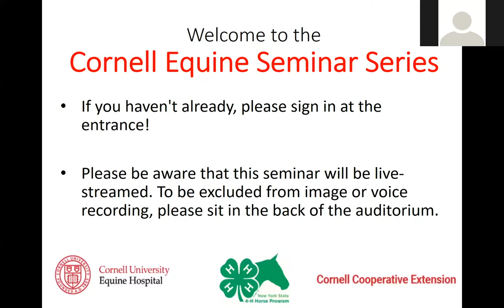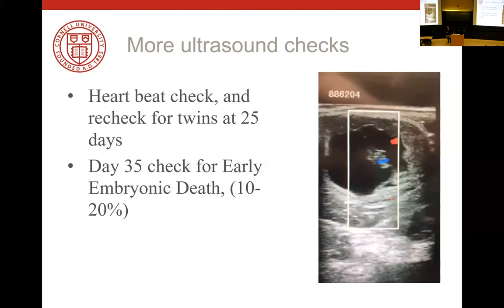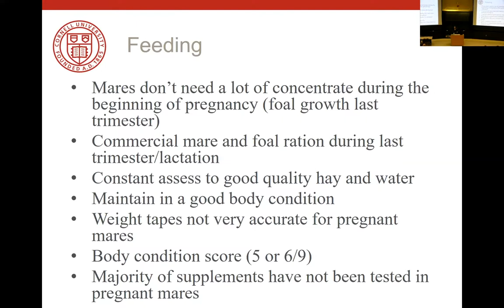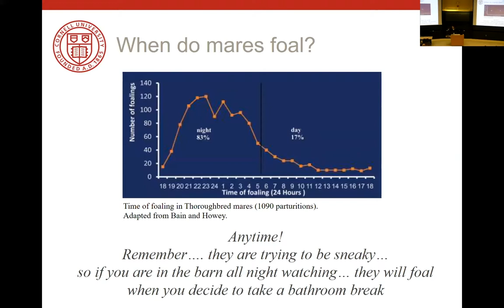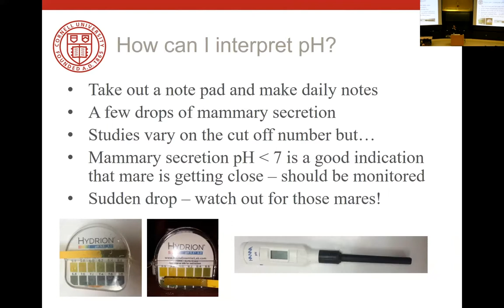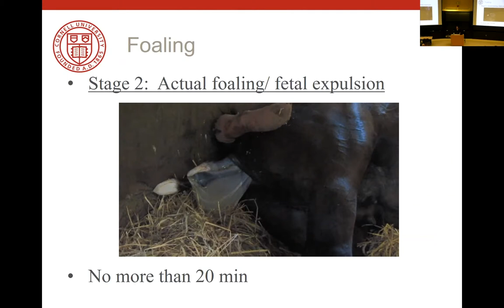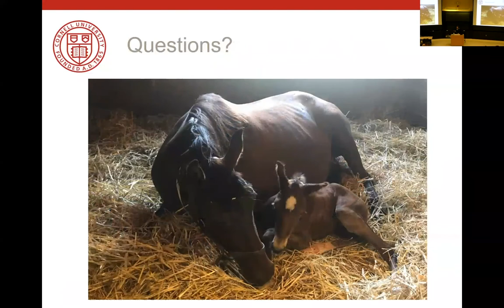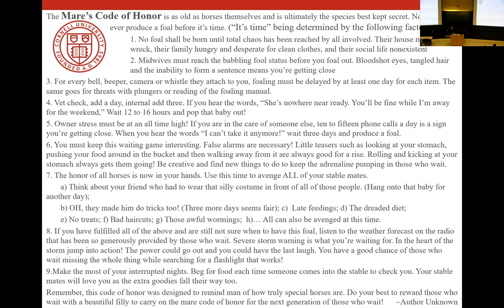Pregnant Mare Care – Cornell Vet Equine Seminar Series, January 2019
“What to expect when you’re expecting – Caring for your pregnant mare and foal”

Presented by Dr. Mariana Diel de Amorim, lecturer in the theriology section at the Cornell University College of Veterinary Medicine Jan. 8, 2019 from 7-8 p.m.

Physical location:
Cornell College of Veterinary Medicine
Level 1, Classroom 6

Cornell's Equine Hospital, the New York State 4-H Horse Program and Cornell Cooperative Extension are proud to host the Equine Seminar Series. Held on the second Tuesday of every month, equine experts present on important equine health and management topics. The seminars are free to attend and open to the public. The location is on Cornell's campus unless noted otherwise. We hope you will join us and other equine enthusiasts for this exciting learning opportunity!